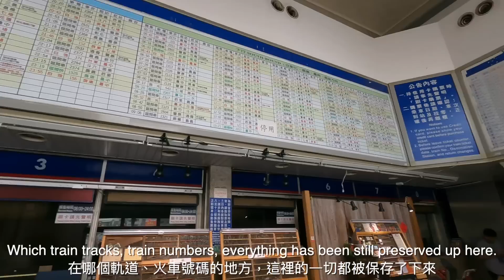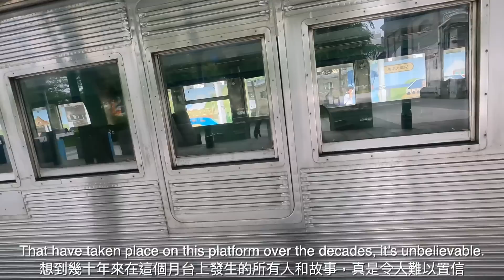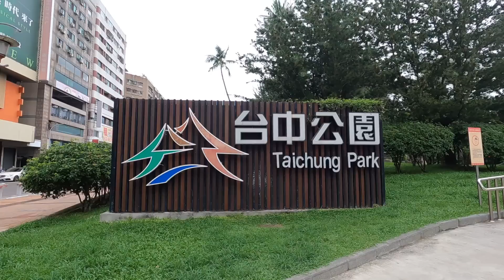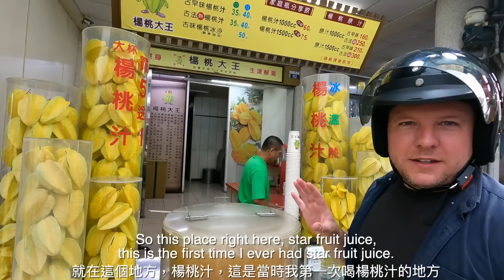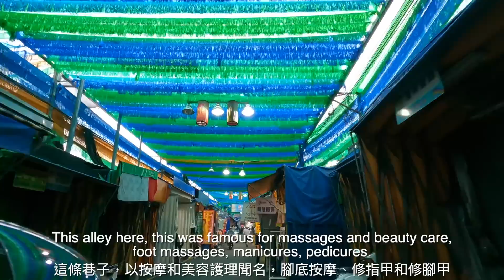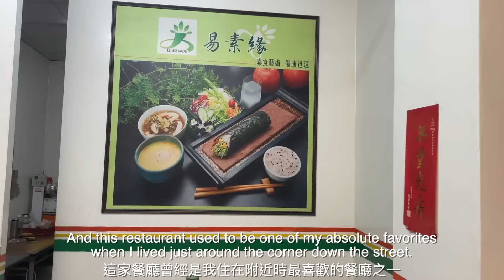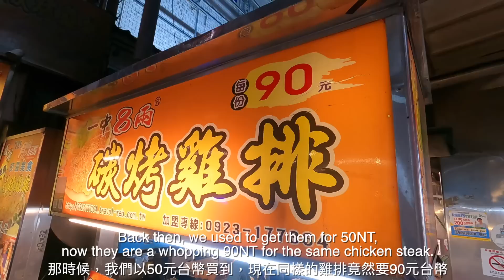我14年前住在台中 🇹🇼 I LIVED IN TAICHUNG 14 YEARS AGO & CAN'T BELIEVE THE CHANGES!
Believe it or not, I used to live in Taichung for a year back in 2009! It has been a long time since I explored my old neighborhood, so I decided to take a day to relive some of my glory days in Taichung! Definitely a lot has changed, and a lot has stayed the same. Follow me as we delve into the progress Taichung has made over a 14 year period.